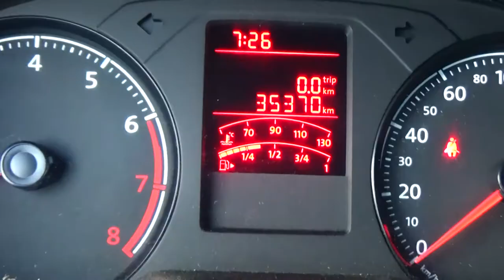Volkswagen / Saveiro / 2018 - JP071651